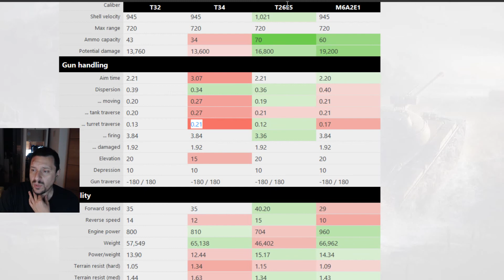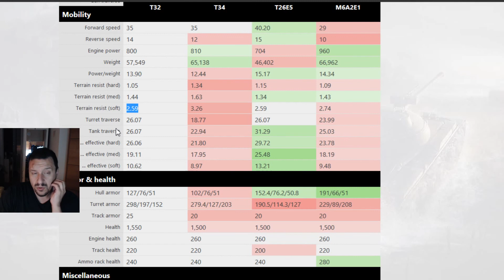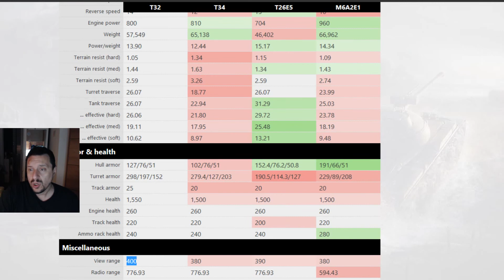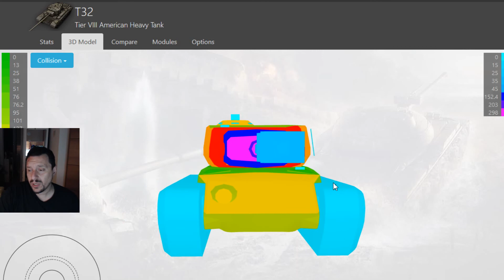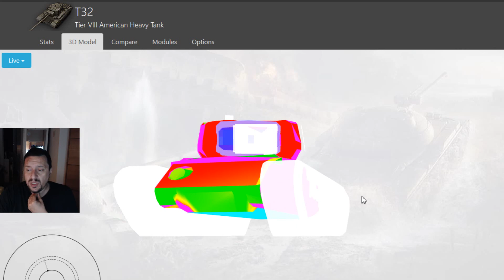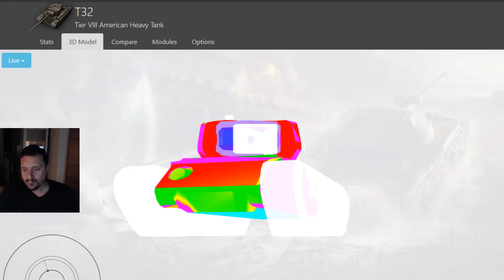World of Tanks T32 Review ITA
Carro armato pesante tier 8 Americano in azione su un campo di battaglia penalizzante.